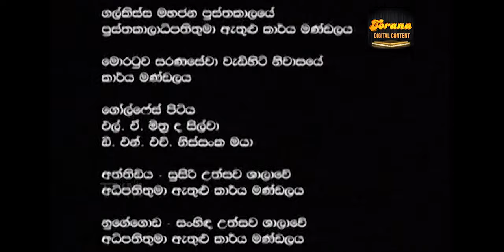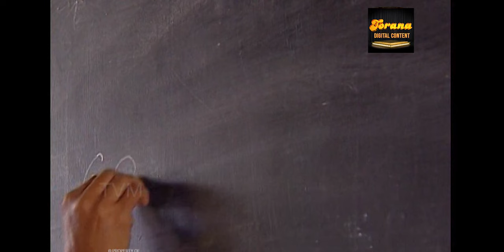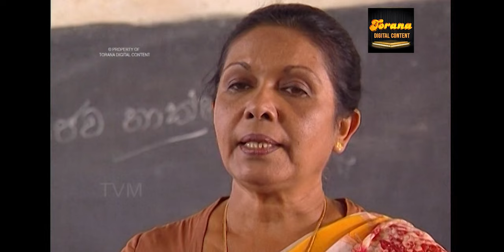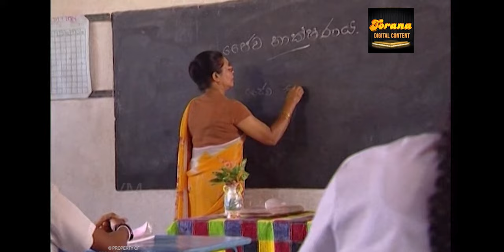RangaSoba ( රඟසොබා )| Episode 01 | Sinhala Teledrama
🎥අධ්‍යක්ෂණය : ප්‍රේමකුමාර ජයවර්ධන
🎥රූපවාහිනී රචනය : සුමිත්‍රා රාහුබද්ධ
🎥නළු නිළි : වසන්ති චතුරානි , රවීන්ද්‍ර රන්දෙනිය , කෞශල්‍යා ප්‍රනාන්දු , ජනක කුඹුකගේ , ආයිරාන්ගනී සේරසිංහ , අනුලා කරුණාතිලක , අමා විජේසේකර